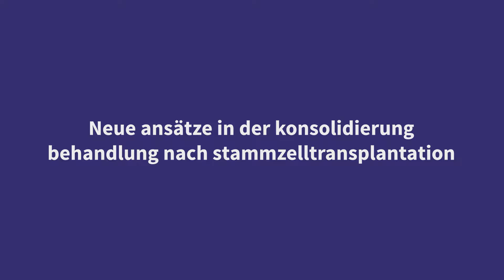Hermann Einsele | Neue ansätze in der konsolidierung behandlung nach stammzelltransplantation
23rd Congress of European Hematology Association, 14-17 June 2018, Stockholm, Sweden

Hermann Einsele
University of Wurzburg, Wurzburg, DE

Interview topic: Neue ansätze in der konsolidierung behandlung nach stammzelltransplantation

For more information and expert opinions in Multiple Myeloma (MM), please